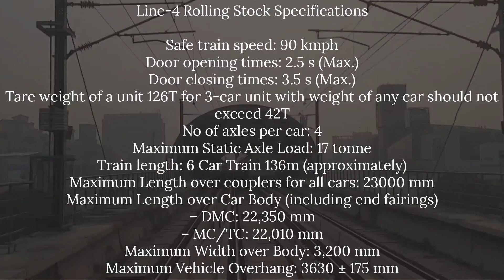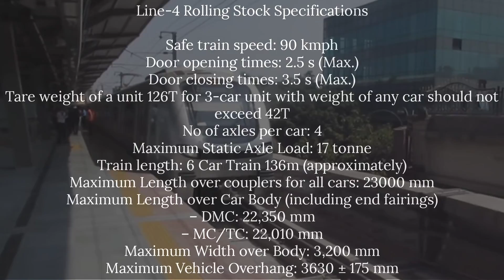Mumbai Metro Green Line Trains to be made by BOMBARDIER